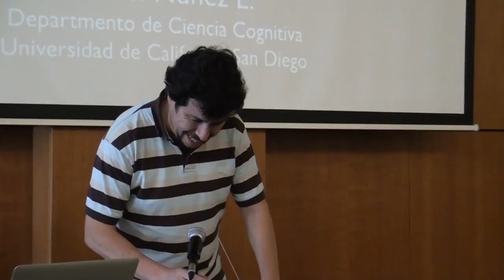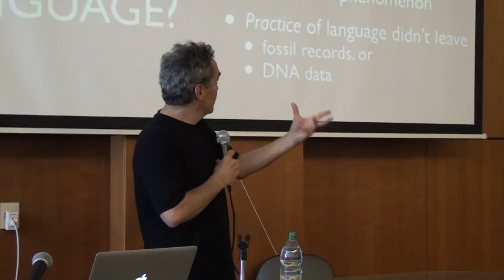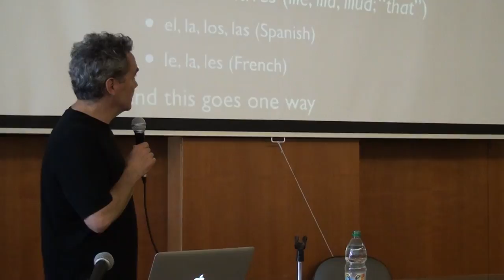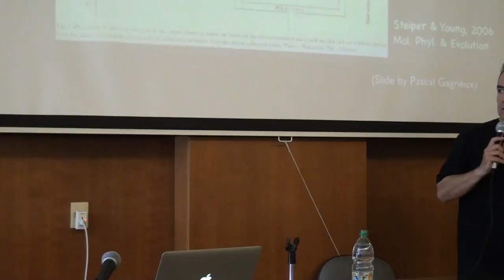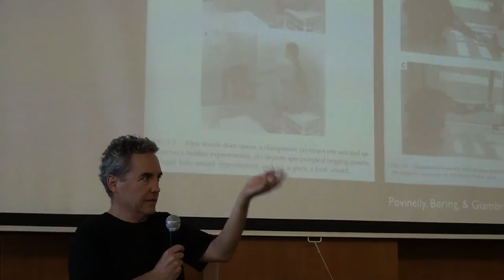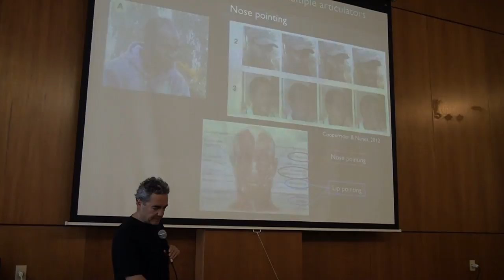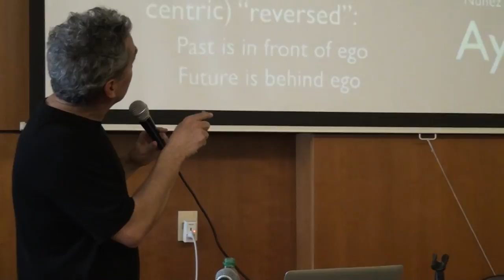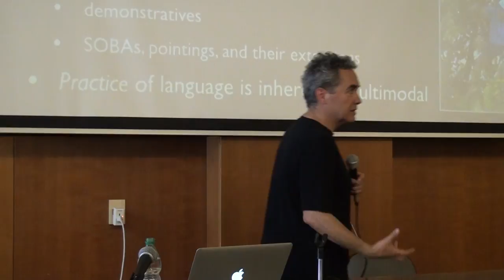"¿Qué hizo posible el lenguaje humano?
"¿Qué hizo posible el lenguaje humano? Ciencia y reduccionismo en una cuestión intrínsicamente multidisciplinaria"

Conferencia del Dr. Rafael Nuñez para público universitario sobre el origen del lenguaje, las capacidades cognitiva involucradas en él y sus posibilidades de estudio.